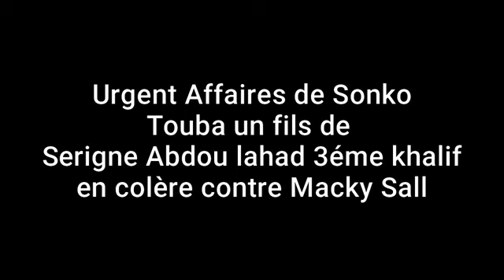La déclaration de Serigne Amsatou Mbacké sur l'arrestation de Ousmane SONKO